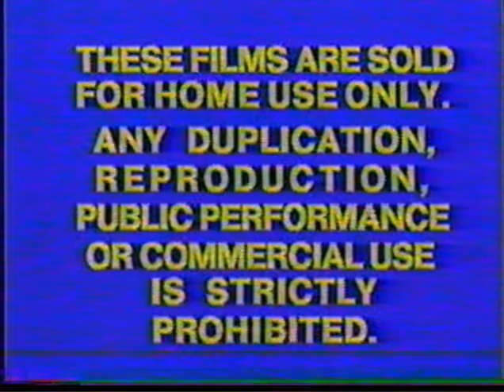Columbia Pictures Home Entertainment VHS Intro & Outro (1979)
Both Were Taken From My 1979 VHS Of The Deep.
CPHE Logo: Start
These Films Are Sold/FBI Warning Screens And Color Bars: End